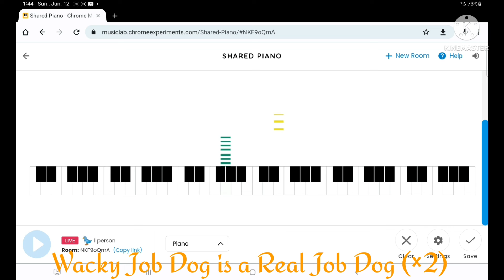Wack Job Dog (Originalm Piano Version)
That remates the Wack Job Dog from Little Einsteins